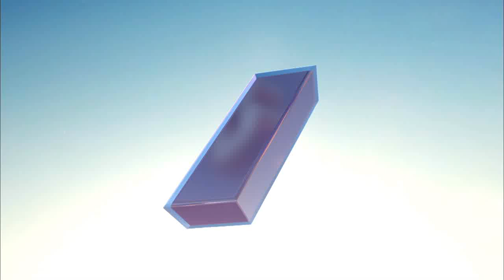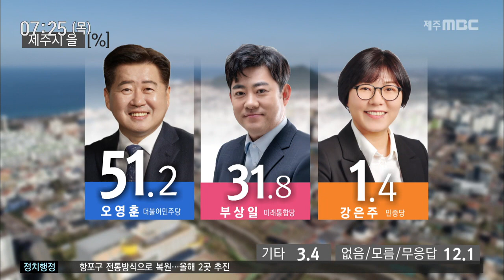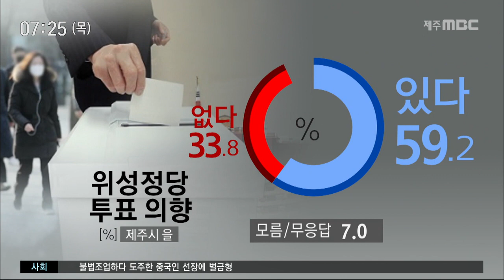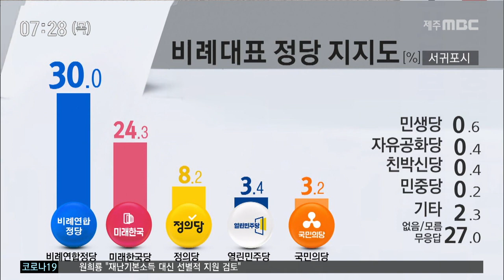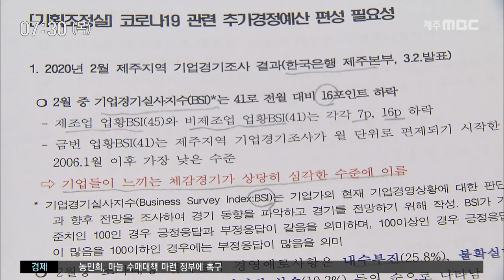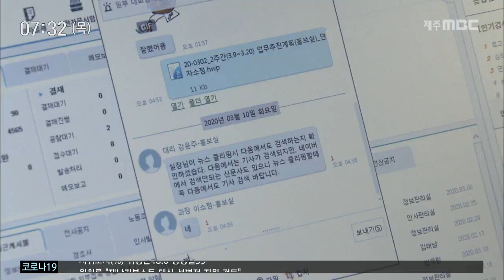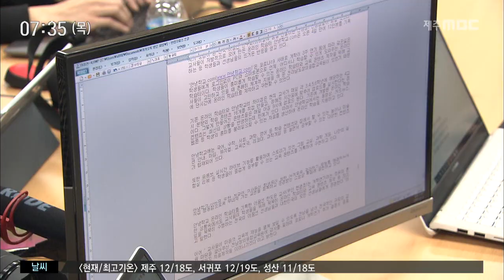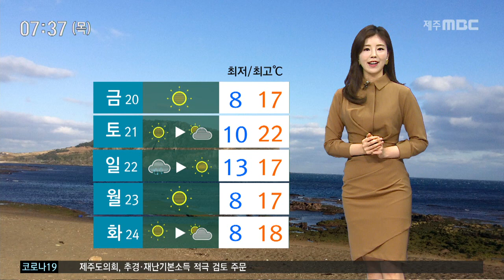2020년3월19일 뉴스투데이제주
2020년3월19일 뉴스투데이제주